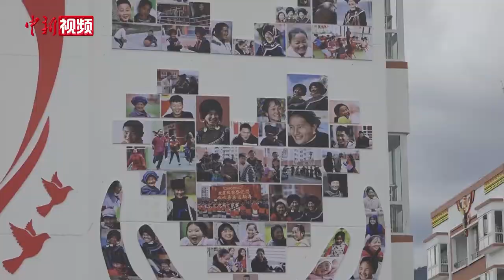四川小伙组乐队 献唱扶贫安置户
城北感恩社区是四川凉山州越西县最大的易地扶贫搬迁集中安置点，这里集中安置了 17 个乡 38个村的1421 户建档立卡贫困户。今年27岁的社区居民吉瓦阿木大学毕业后，回到家乡组建“山南乐队”并担任主唱。为了丰富社区居民的文化生活，他和乐队时常在社区的广场进行公益演出，演唱的都是老乡们听得懂的彝族音乐歌曲。